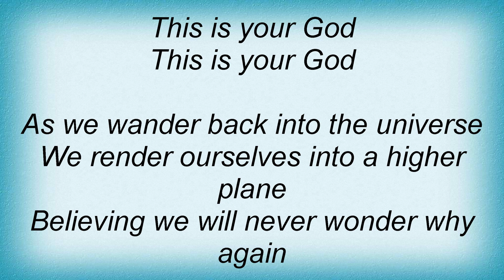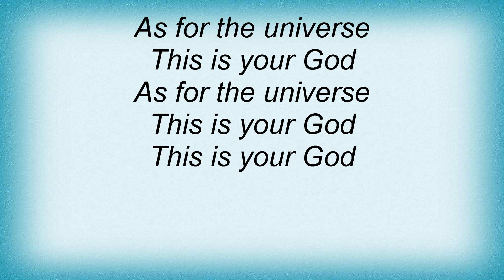Simply Red - Back Into The Universe Lyrics